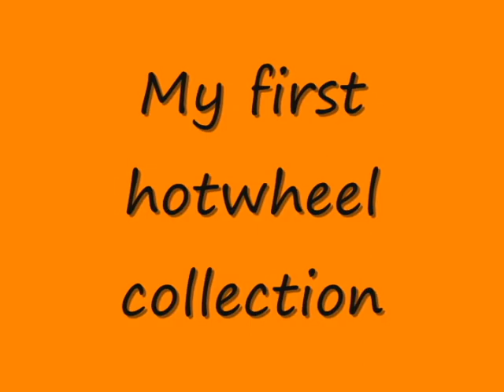Hot wheels collection.avi